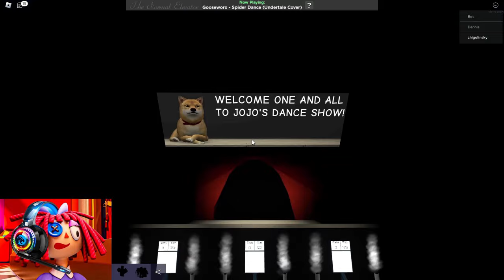The Amazing Digital Circus Characters Play THE AMAZING DIGITAL CIRCUS QUIZ in ROBLOX! (Part 3)